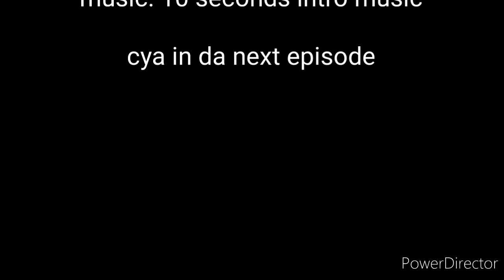yank the series S3 EP4: roblox at night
yank plays roblox when he supposed to sleep.